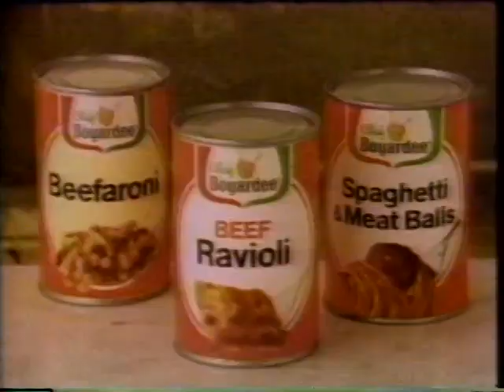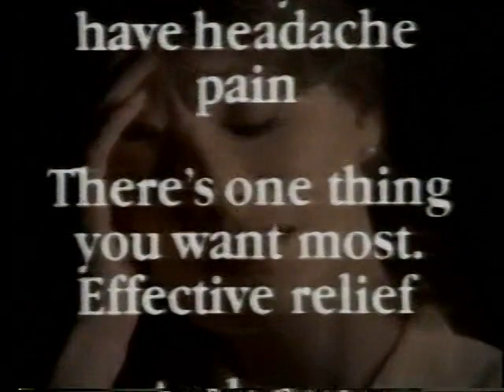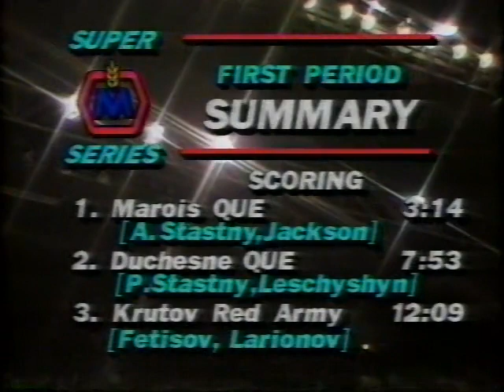Nordiques vs Red Army 26.12.88 part 2/4